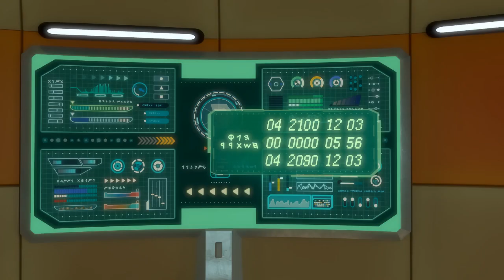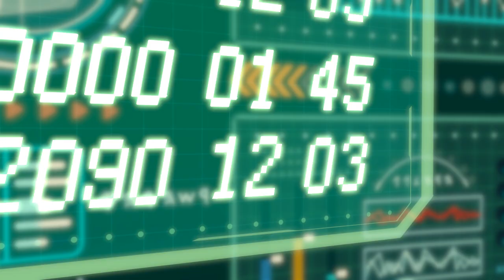DINOCORE5 | EP10 | Loyalty | Robot | Cartoon | Official | TUBAn English TV